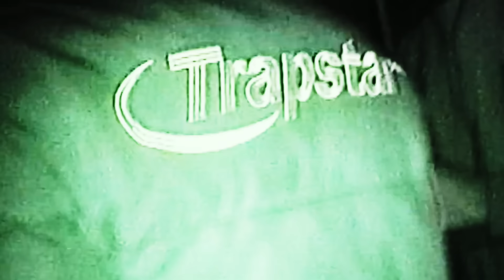Nono La Grinta x 163Margs - Back 2 Dos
Prod By X10, Hargo, Deggzy
Clip By Dominic Taylor